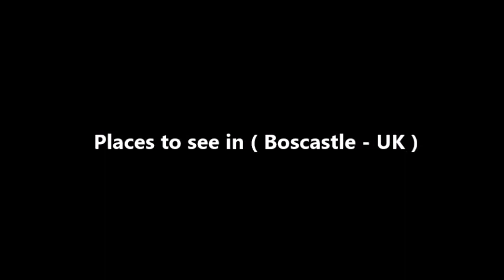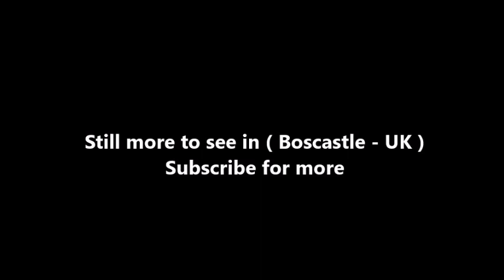Places to see in ( Boscastle - UK )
Boscastle is a village and fishing port on the north coast of Cornwall, England, UK, in the civil parish of Forrabury and Minster. Boscastle is 14 miles south of Bude and 5 miles northeast of Tintagel. The harbour is a natural inlet protected by two stone harbour walls built in 1584 by Sir Richard Grenville and is the only significant harbour for 20 miles (32 km) along the coast. The village extends up the valleys of the River Valency and River Jordan. Heavy rainfall on 16 August 2004 caused extensive damage to the village.

Boscastle lies within the Cornwall Area of Outstanding Natural Beauty (AONB). Almost a third of Cornwall has AONB designation, with the same status and protection as a National Park and the South West Coast Path passes through the village. The name of the village comes from Botreaux Castle (pronounced "But'ry"), a 12th-century motte-and-bailey fortress, of which few remains survive.

The Rector of Boscastle is responsible for seven churches in the district: Forrabury (St Symphorian), Minster (St Merthiana), St Juliot, Lesnewth (St Michael and All Angels), Trevalga (St Petroc), Otterham (St Denis) and Davidstow (St David). The village, with its picturesque harbour, is a popular tourist destination. Among the attractions are the Museum of Witchcraft,Uncle Paul's Emporium, the Boscastle pottery shop, and access to the South West Coast Path.

Much of the land in and around Boscastle is owned by the National Trust, including both sides of the harbour, Forrabury Stitches, high above the Boscastle and divided into ancient "stitchmeal" cultivation plots, and large areas of the Valency Valley, known for its connections to Thomas Hardy.

Boscastle harbour is a natural inlet protected by two stone harbour walls built in 1584 by Sir Richard Grenville (of HMS Revenge). It is the only significant harbour for 20 miles (32 km) along the coast. Boscastle was once a small port (similar to many others on the north coast of Cornwall), importing limestone and coal, and exporting slate and other local produce.

( Boscastle - UK ) is well know as a tourist destination because of the variety of places you can enjoy while you are visiting the city of Boscastle . Through a series of videos we will try to show you recommended places to visit in Boscastle - UK